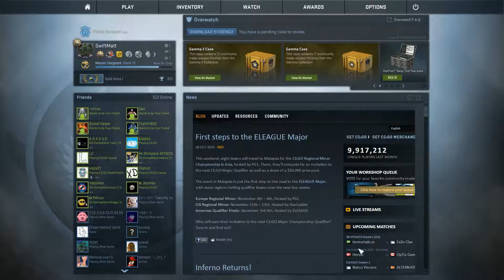Will we catch another hacker on Dust II? Cheater or Pro #3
Hey hey guys I really hope you enjoyed this video. I defiantly enjoyed making it.

Please go check out they offer a wide arrangement of controllers for PS3/PS4 and Xbox.